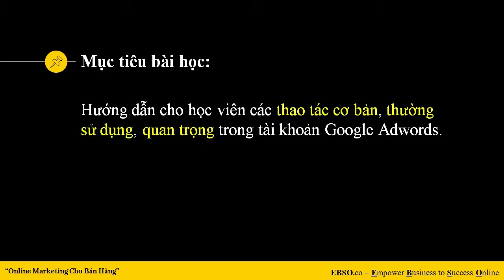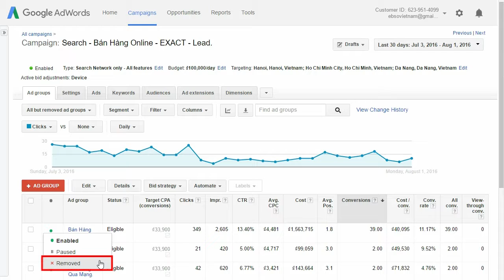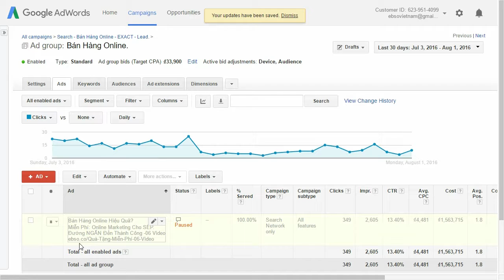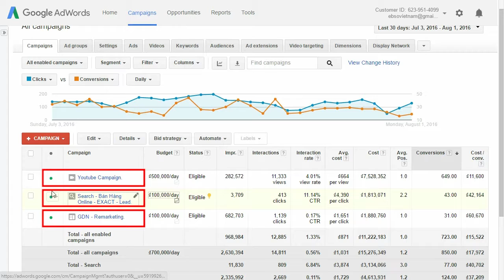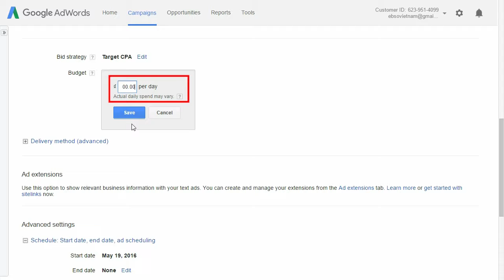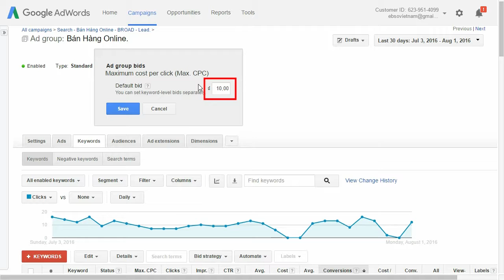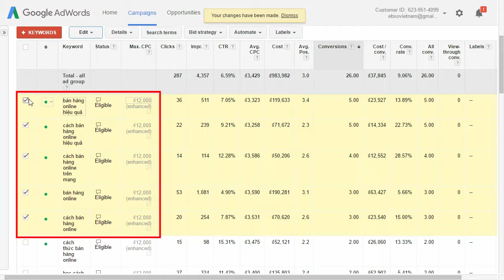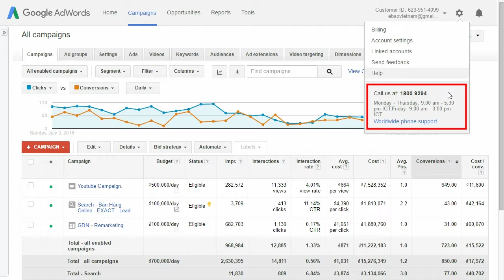Bài 30: Các thao tác cơ bản trong quảng cáo Adwords